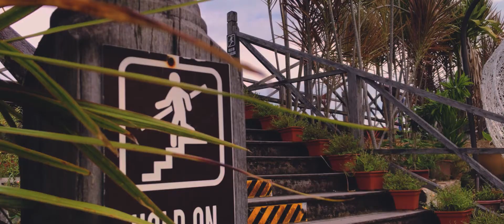Coco Cabana Miri - Cinematic Vlog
A short escape to Coco Cabana Miri, which is located 1km from Miri town. A good place to enjoy sunset and other family activities.